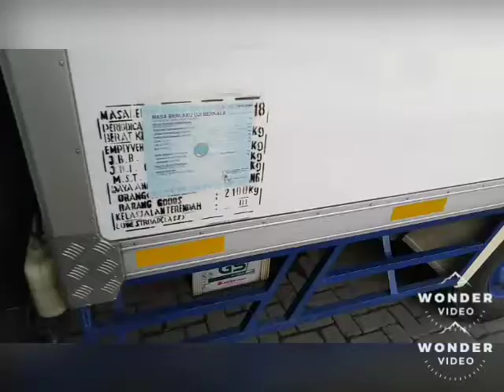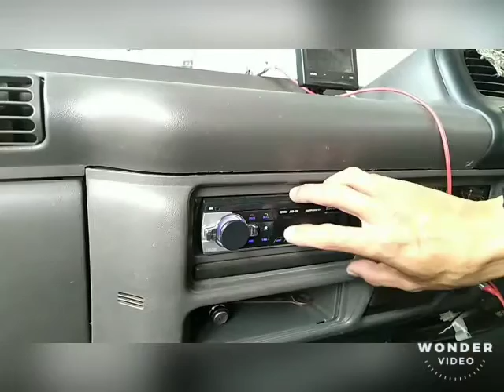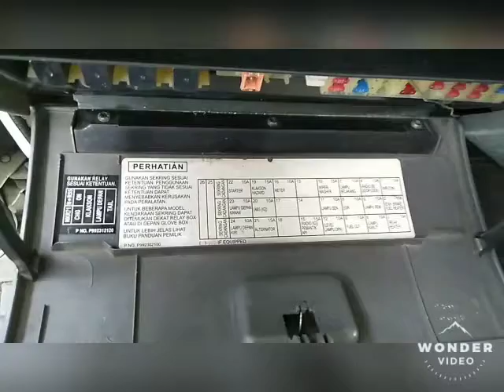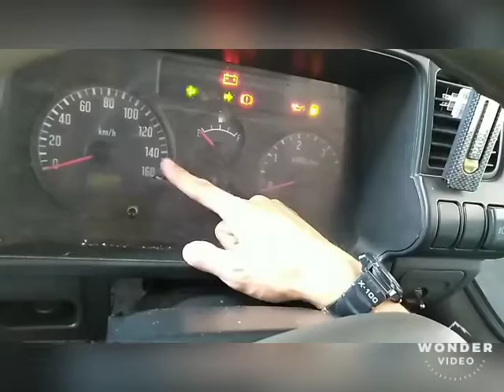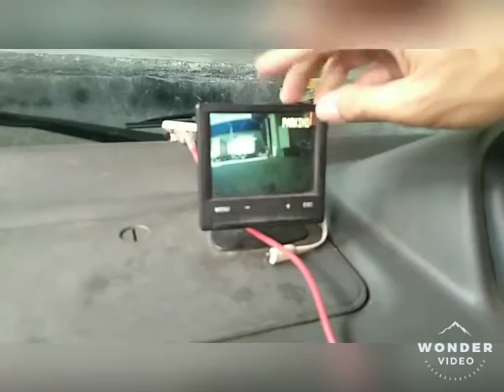ISUZU ELF NHR 100ps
Review sederhana truk engkel isuzu elf Review isuzu elf bok